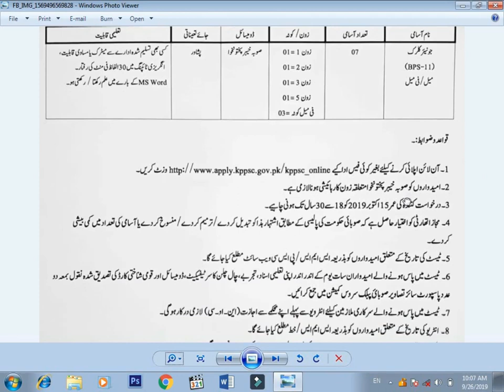kpk kppsc ma jobs in details in pashto